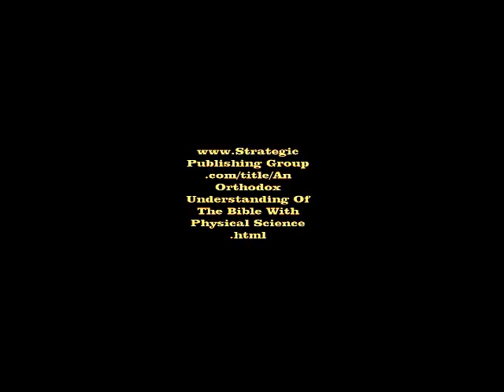An Orthodox Understanding of the Bible with Physical Science By Geoffrey Ernest Stedman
For centuries, the Christian world and the scientific world have supposedly been at odds. Those who strictly believe that God created the universe have had difficulty accepting such scientific concepts as the speed of light, the immense distances of astronomy, and the long ages of radioactivity and earth science.